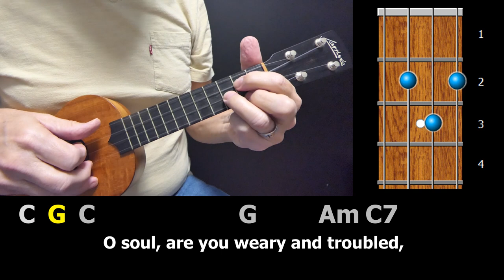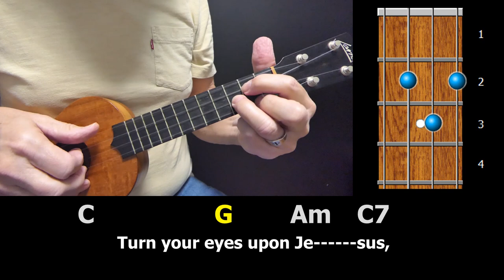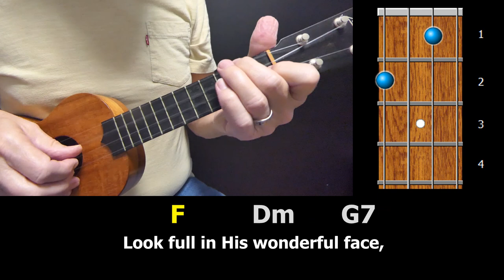Turn Your Eyes Upon Jesus - Fingerstyle Ukulele with Chords & Lyrics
This beautiful hymn was written by Helen Howarth Lemmel in 1922 and has been published in many hymnals over the years. Alan Jackson recorded it for his father-in-law's funeral in 2005 and it became the foundation for his gospel album, "Precious Memories." It's written in 3/4 time and that's the way I've recorded it, but Lauren Daigle's popular version is in 4/4 time, which gives it a whole new feel.

I played a 3/4 fingerstyle pattern throughout the song. Here's the pattern:

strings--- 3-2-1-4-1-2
(thumb-index-middle-thumb-middle-index)